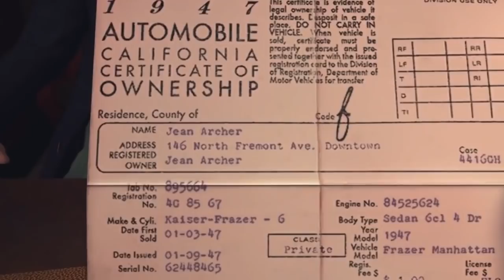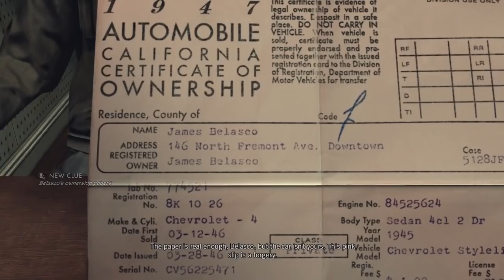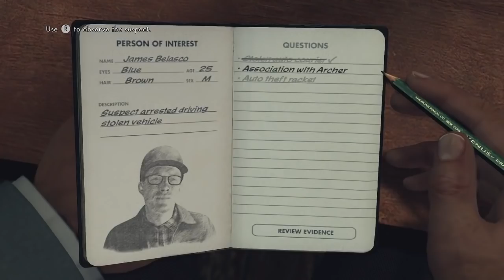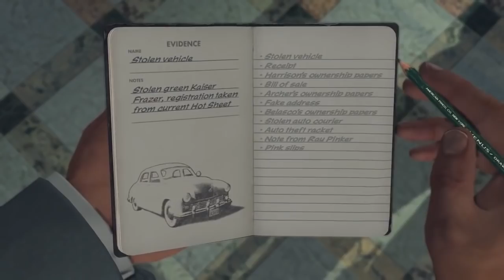LA Noire - The Jermacraft Killer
Ask not for whom the joke bell dings. It dings for thee.